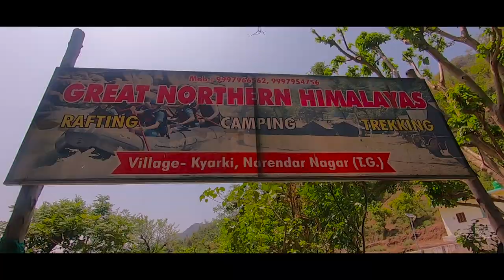Rishikesh camps . Great Northern Himalayas Camps, Rishikesh, Kyarki, Uttarakhand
Great Northern Himalayas Camps
Rishikesh, Kyarki, Uttarakhand

A place in nature, a peaceful environment in the lap of Himalayas.
on the banks of Holy River Ganga

Video Production by Imagination Pictures